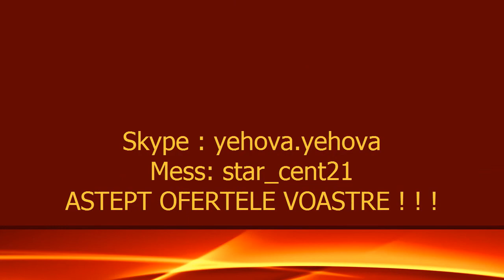Metin2Gx XuleTzul Vinde Cont Belea !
SURA LVL 127- BIOLOG LA CRENGI !
Skype: yehova.yehova
Mess: star_cent21